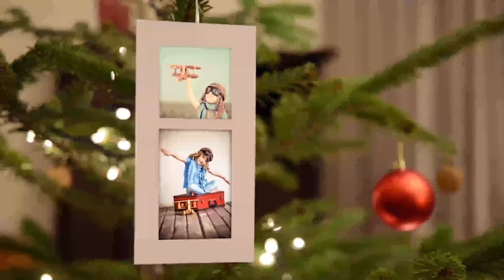Christmas 2020 Photo Gallery | After Effects Project Files - Videohive template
Christmas Album is a beautiful video gallery where you can easily include your photos and create an unforgettable memory. Very easy to edit. Includes three versions depending on how many photos you want to include. Screens Main Features Available in Full HD (1080p) HD (720p) and SD (480p) 17/28/36 image / video placeholders Fast render times Every shot have a text placeholders Easy to insert your photos and videos No plugins required Includes video tutorial After Effects CS5 or higher 25 fps Music The music is not included. Media The photos & video of the preview are not included. You can buy them: Beautiful child in garden from Yarruta Superhero kid from Yarruta Family car trip from Yarruta Hipster funny kid from Yarruta Child in autumn park from Yarruta Baby in autumn from Yarruta Popcorn from Yarruta Funny kid shooting wooden slingshot from Yarruta Smiling child with Christmas candles from Yarruta Happy kid playing with toy airplane from Yarruta Imagination from Yarruta Christmas gift from Yarruta Christmas gift from Yarruta Family moments from Yarruta Child playing at snowballs from Yarruta Family in winter park from Yarruta Girl With Flowers from Makynko Font The font Amatic is not included, but is free. You can download the font here.

 Last Update 4 September 14 Created 19 December 13 After Effects Version CS5, CS5.5, CS6 Files Included After Effects Project Files Length 1:38, 2:01, 2:30 Resolution 1920x1080 File Size 703.7mb Tags album, christmas, christmas tree, family, gallery, gift, holiday, memories, new year, new years eve, photo gallery, pictures, video gallery, winter, xmas